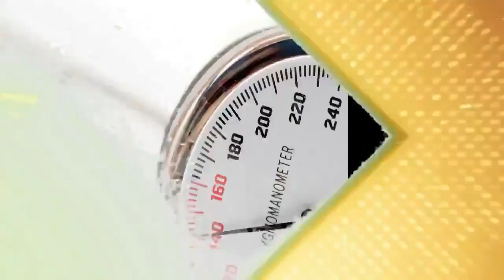Seht ki baat, Dr. Shabana ke sath, | how to lose weight| Health tips & Tricks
In this episode of Seht ki baat, dr.shabana ke sath, Dr. Shabana talks about how to control weight. She discusses the different methods that people use to control their weight, and she explains why some methods are not as effective as others.
Dr. Shabana also provides some helpful tips for those who are trying to control their weight.
weight loss
health
fitness
nutrition
Dr. Shabana